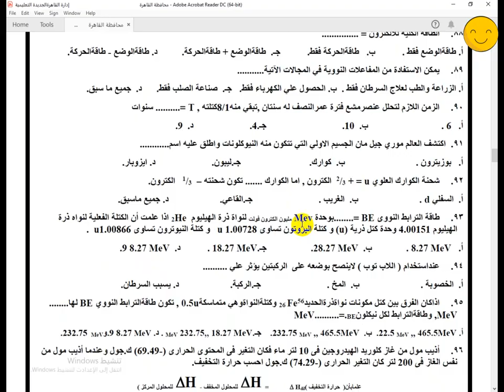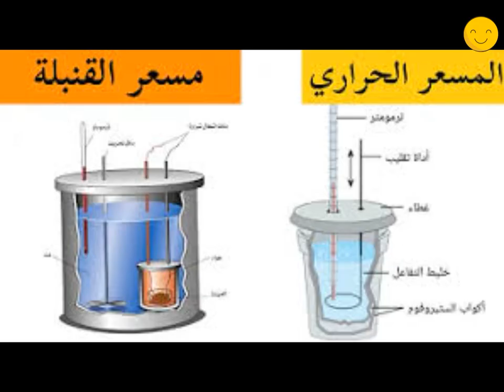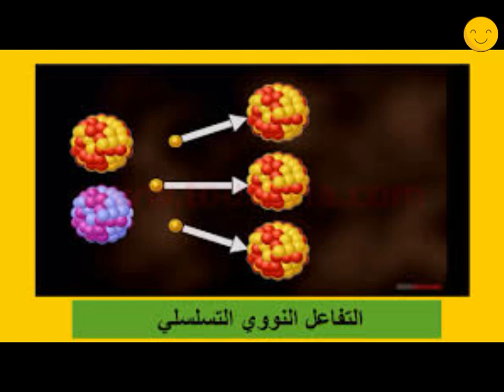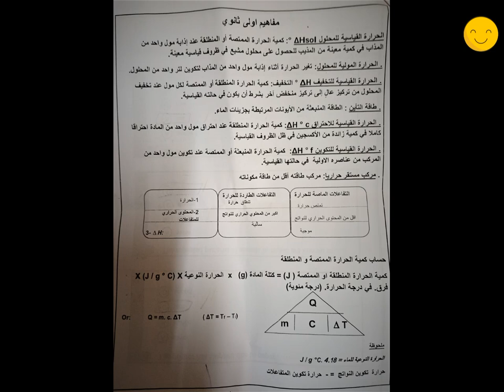كبسولة الكيمياء 1ثانوي حل امتحان الشهر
كبسولة الكيمياء حل امتحان الشهر
امتحان الكيمياء الصف الاول الثانوي
Organic Chemistry Carboxylic Acids ✅ High School Review
ASTARBOSS الجديدة رياضية ثقافية تعليمية ترفيهية فريدة من نوعها
مراجعات عامة ونهائية متخصصة بواسطة افضل كبارمعلمين مصروالوطن العربي
لجميع المواد العلمية-الكيمياء